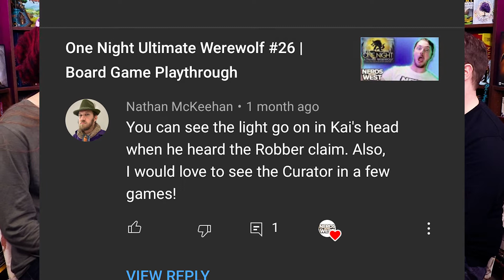One Night Ultimate Werewolf #32 | Board Game Playthrough